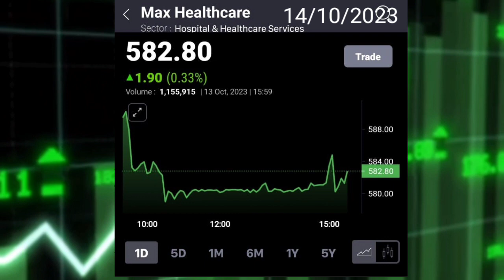MAX HEALTHCARE NEWS TODAY । MAX HEALTHCARE LATEST NEWS TODAY । कब तक होल्ड करे ?S B STOCK NEWS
share max helathcare news today max  helathcare latest news dividend